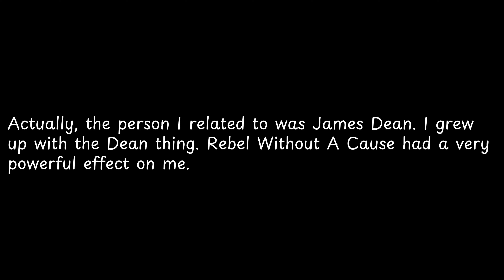Actually, the person I related to